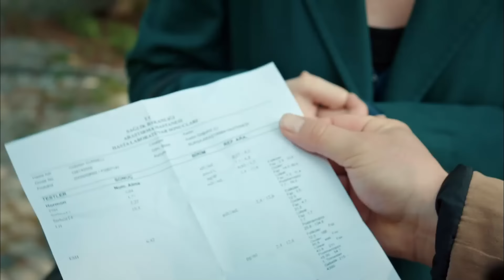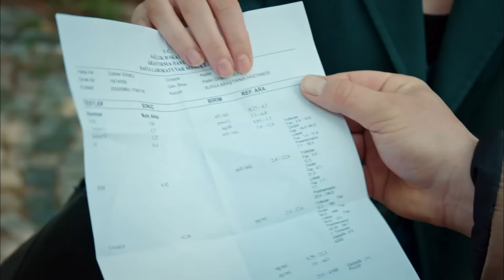ELTİLER İLE DOYA DOYA #29: BİZİM ARAMIZDAKİ İLİŞKİ ANNE VE KIZLARI - İstanbullu Gelin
Esma Sultan, gelinlerine nasihat veriyor. HER ŞEYİM SİZE EMANET

400 yıllık Boran Konağı’nın hanımı, geleneklerine ve köklerine sıkı sıkıya bağlı olan Esma Boran için, İstanbullu Gelin’i kabul etmek hiç de kolay olmayacaktır.

Yapım: O3 Medya
Yapımcı: Onur Güvenatam
Yönetmen: Zeynep Günay Tan
Senaryo: Deniz Akçay Katıksız – Armağan Gülşahin